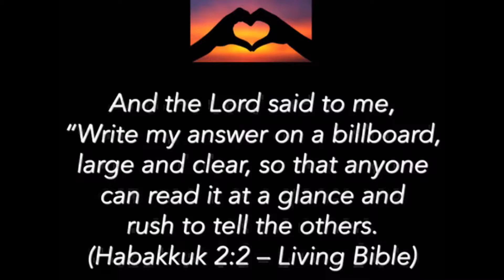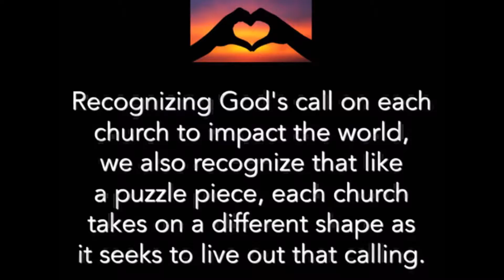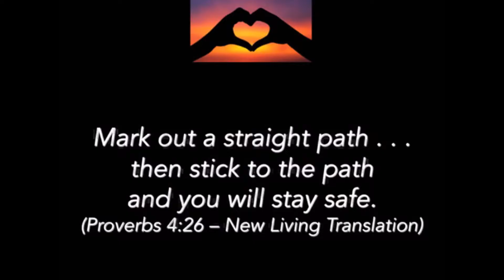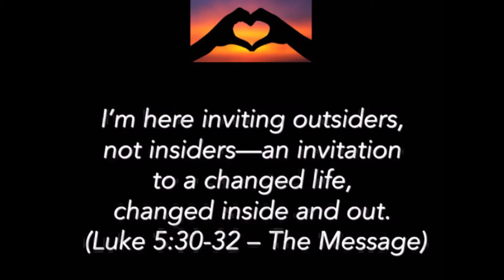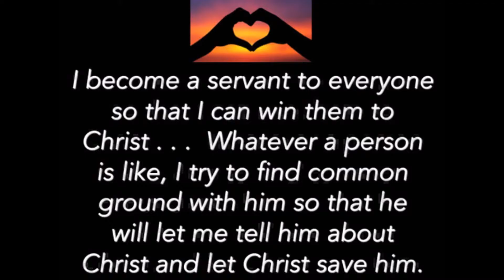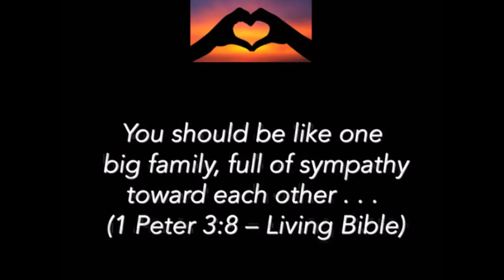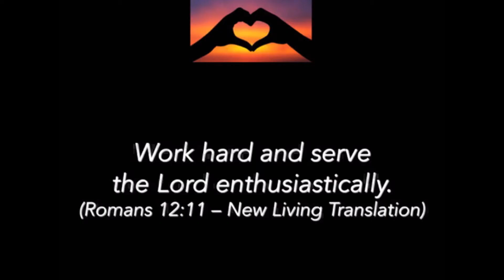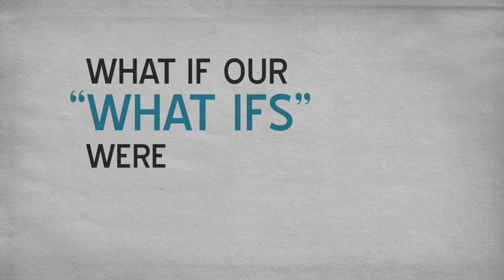The Heart of LifePointe Part 5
LifePointe Fort Worth Service- August 28th, 2016